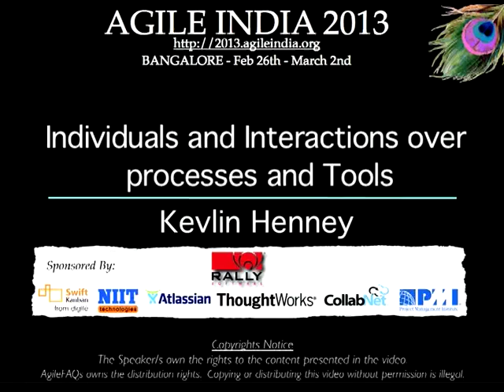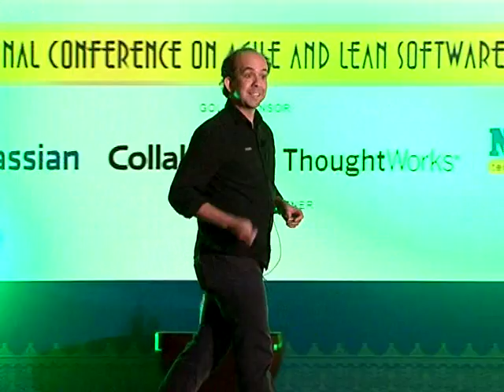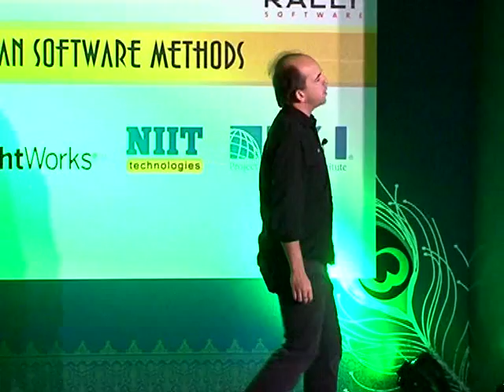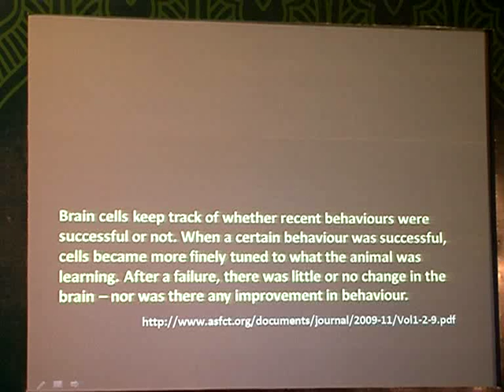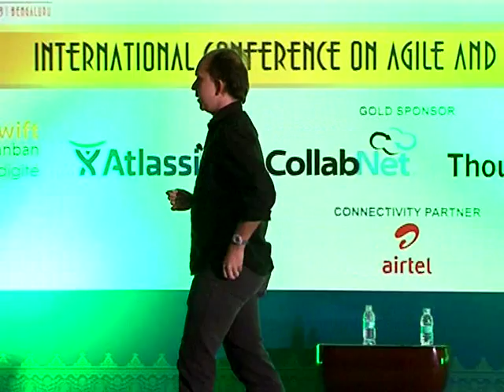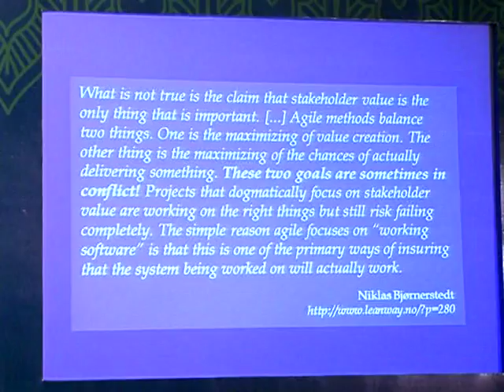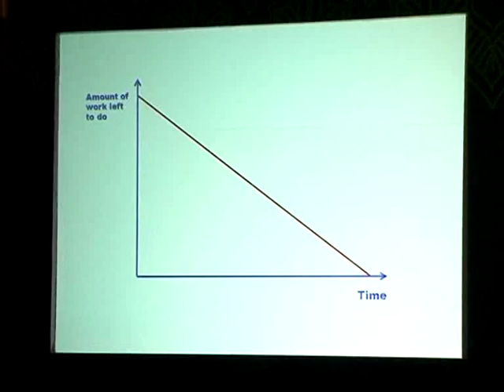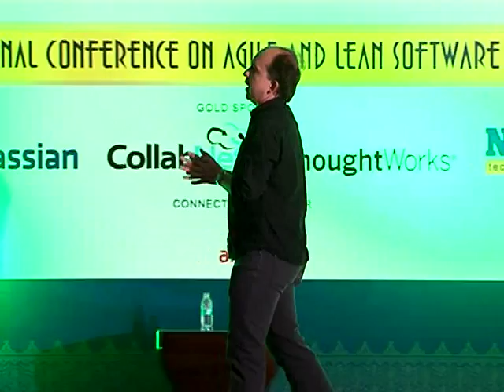Individuals and Interactions over Processes and Tools by Kevlin Henney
Although it is a simple value, the idea that individuals and interactions are more significant than processes and tools is overlooked perhaps more often than it is valued. Of course, processes and tools make a difference –– sometimes a very big difference –– but what determines whether a process or tool is effective is related to the individuals and interactions. To best achieve agility you need to start with the current context and understand how people actually behave in response to their environment, their beliefs and one another. What actually motivates and demotivates people, developers and other technical roles in particular? What psychology and cognitive biases influence everyday work? What actually makes their work easier or harder? Does making "business value" the centrepiece of what they do actually motivate the people who ultimately produce such business value? Or is it more about the individuals and interactions?